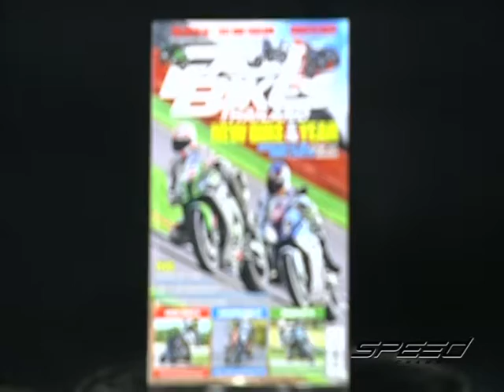Speed Rider OA 07 03 2017 B2